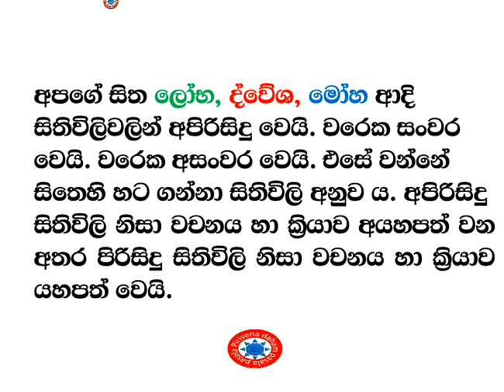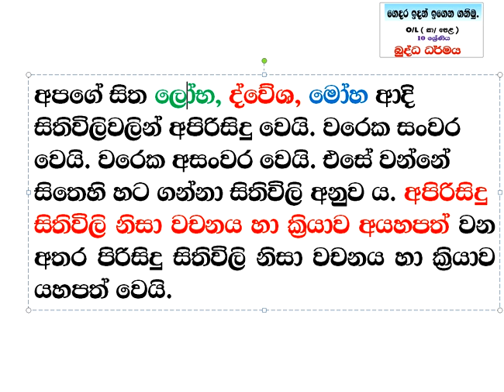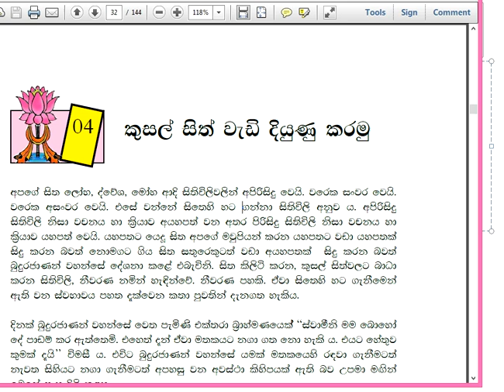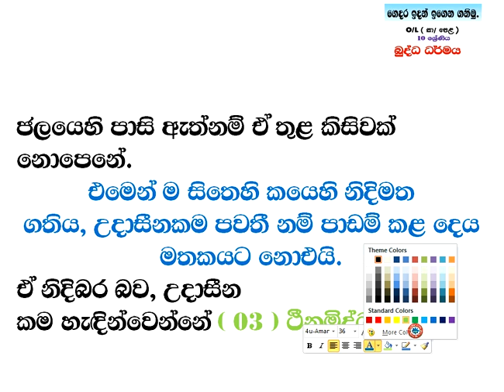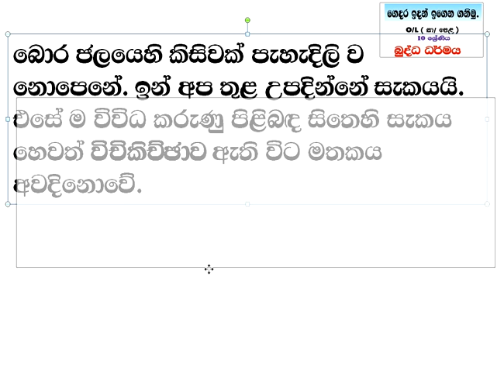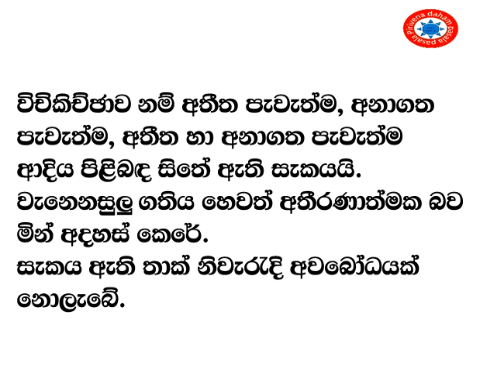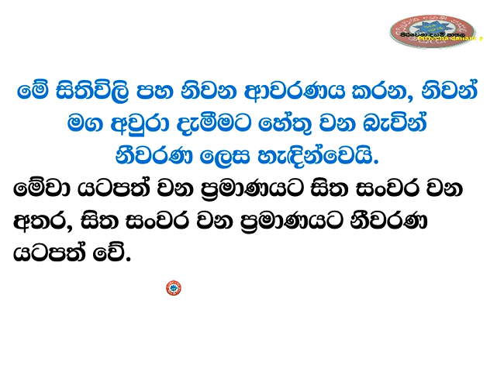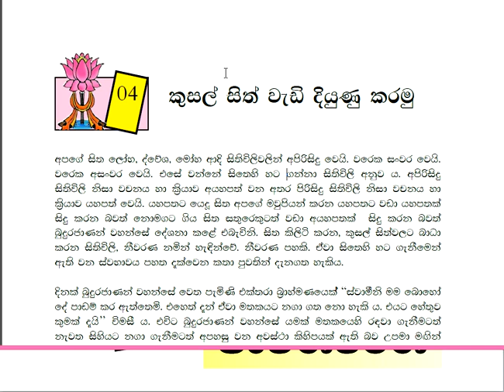budhist G 10 04 01 lesson buddhism සා/පෙළ බුද්ධ ධර්මය 10 ( 4-1 )